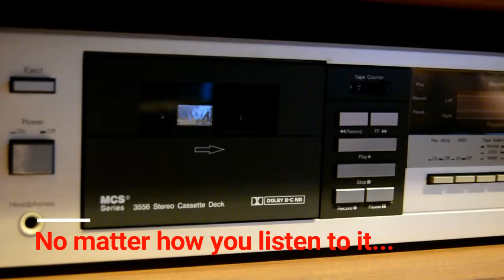Public Performance Rights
PSA about Public Performance Rights for Musicians